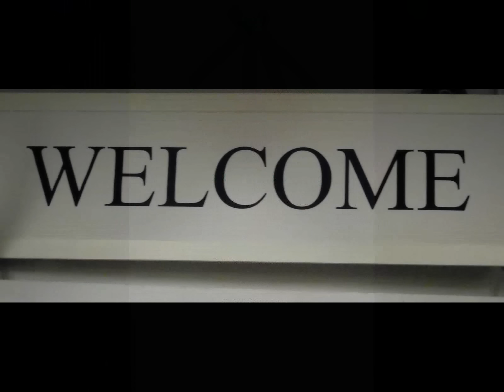Nick and Jennie Wedding A